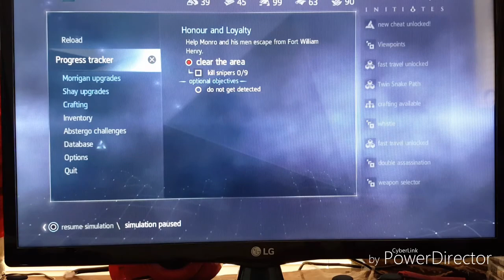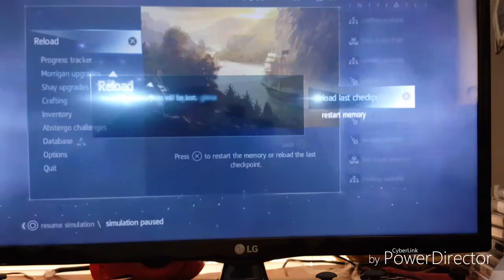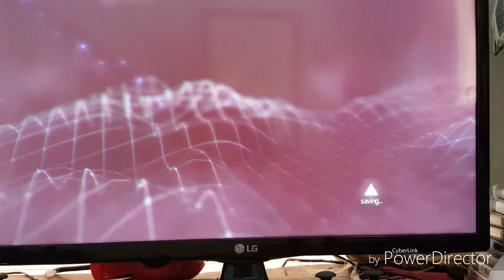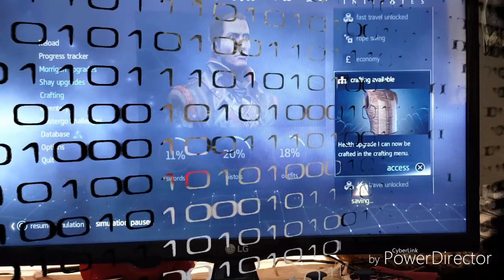Get that assassin EP17